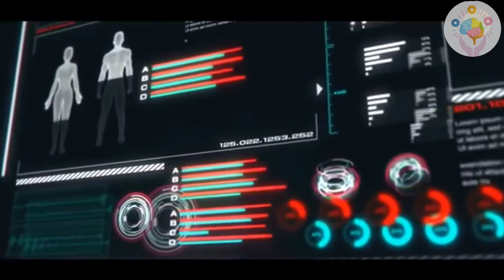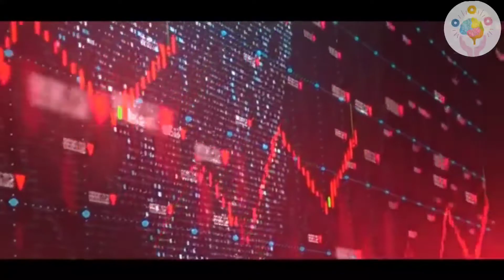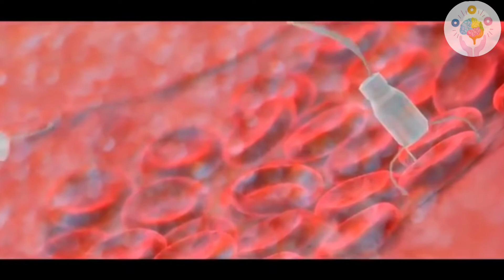?What will life look like 1,000 years from now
Is it a dream come true or the worst nightmare in the future of science fiction? We can't know for sure what life will look like 1,000 years from now. But the way current technology advances enables us to make an accurate guess. Like choosing your shape, having supernatural power, and maybe bringing back the extinct dinosaurs ?! You wake up in the year 3021 - you cannot get acquainted with the Earth and its inhabitants! 😲🤖

Animation made by Sherif Emad.